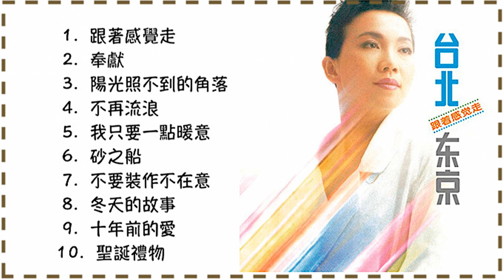蘇芮《台北東京》專輯 💽